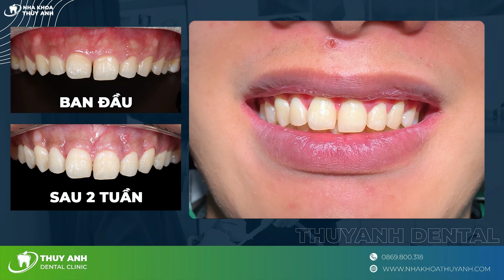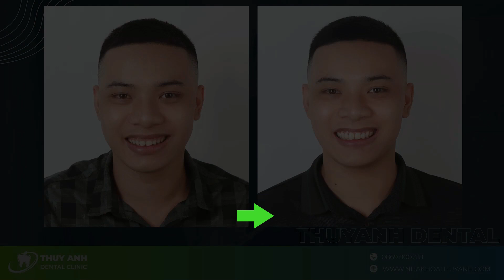THAY ĐỔI NỤ CƯỜI SAU 2 TUẦN PHẪU THUẬT CẮT LỢI CHỮA CƯỜI HỞ LỢI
Hiện nay có rất nhiều bạn quan tâm đến điều trị cắt lợi sửa tình trạng Cười hở lợi. Video chúng tôi ghi lại trong buổi tái khám sau 2 tuần phẫu thuật cắt lợi, hạ xương ổ răng để chữa cười hở lợi.
Kết quả thay đổi hoàn toàn nụ cười.
NHA KHOA THÙY ANH – ĐẲNG CẤP HÀNG HIỆU
 ⏰ Thời gian làm việc: 8h00 am - 19h00 pm
🏠 Địa chỉ:
🏘 CƠ SỞ HÀ NỘI: YÊN LÃNG - CẦU GIẤY
🏘 CƠ SỞ BẮC GIANG: 269 - Hoàng Văn Thụ - TP Bắc Giang
👉Phổ Yên: 488 đường Phạm Văn Đồng, phường Ba Hàng